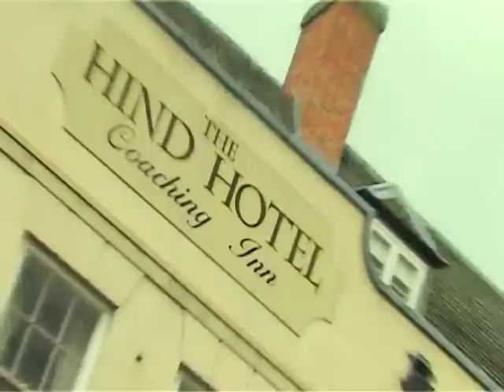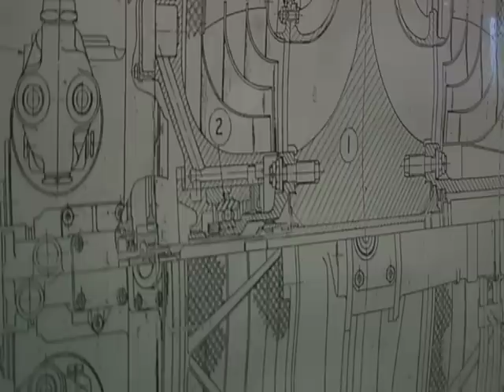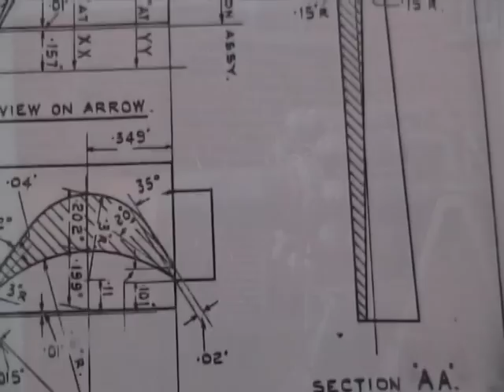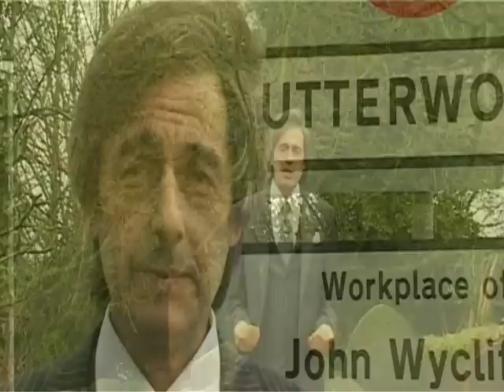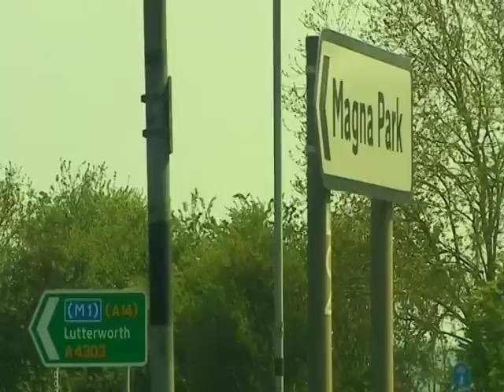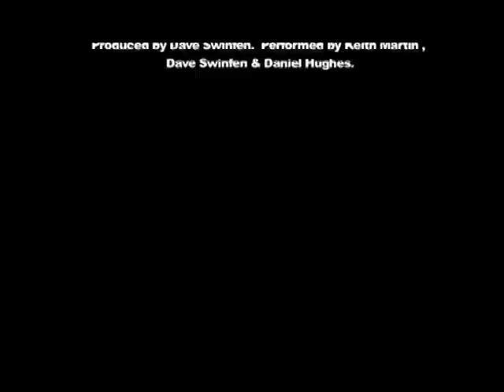Whittle On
Written produced and directed by DANIEL G HUGHES

Presented and Narrated by KEN SEYMOUR (Lutterworth Town Mayor 2008)

Filmed and Edited by DANIEL G HUGHES

GORDON SINCLAIR
LUTTERWORTH TOWN BAND
EILEEN DERREK

LUTTERWORTH TOWN COUNCIL

A community based documentary that explores the influential history of the English market town, of Lutterworth, in Leicestershire. The intention of the film was to create an awareness and to celebrate the influential past of the town, exploring the folk that have worked and resided in Lutterworth. In doing this film takes a look at the how the town has in the past shaped the world we live in today. Whittle On talks about Sir Frank Whittle who worked tirelessly at Lutterworth's Ladywood Works. He eventually went onto develop one of the most important inventions of modern times; the jet engine.

Amongst other historical figures Whittle On also discusses the work of John Wycliffe who with help from others is thought to have translated the bible from Latin to English.